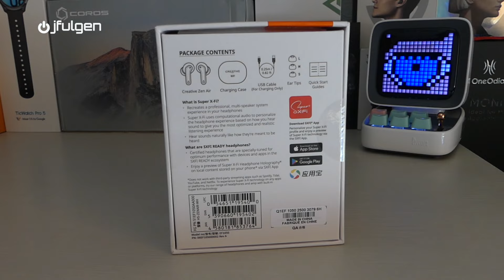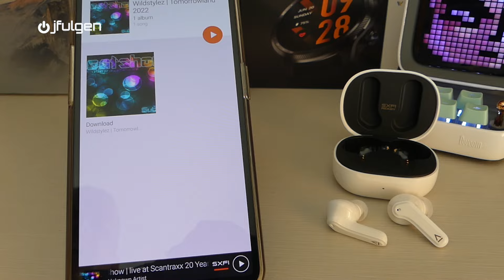🎧 Creative Zen Air 🎧 Buenos, Bonitos y Baratos 😃👍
Reseña completa y opinión personal, sobre unos auriculares TWS, con alta calidad de sonido, y cancelación de ruido activa, a un precio realmente interesante.
Consigue los tuyos al mejor precio